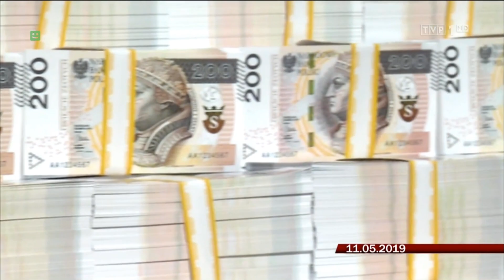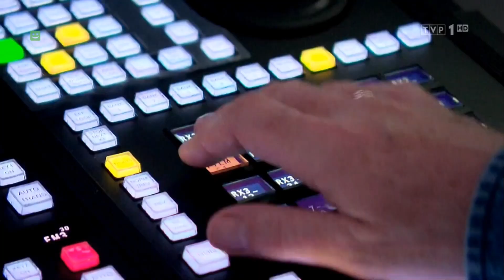TVP1 Wiadomości 11th May 2019: New studio preview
On 12th May 2019 TVP1 Wiadomości are going to receive a new studio and design. Here's a preview of it.